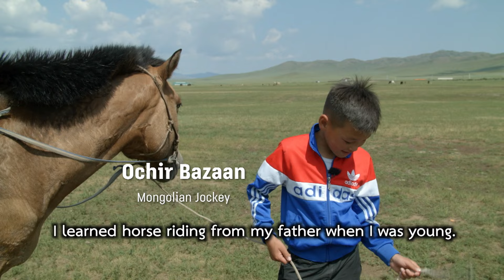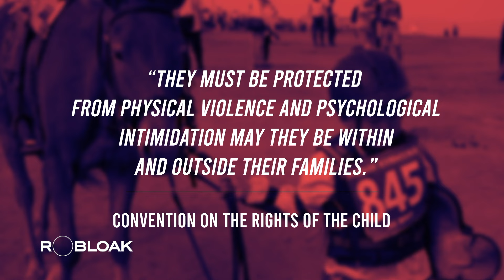From Crib to Saddle: A Dive into Mongolia's Child Jockey Culture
It is said that Mongolian children are put on horses by their parents before they can even walk.

In the midst of the grasslands and under the vast skies, horses hold immense significance.

The connection between horses and Mongolians can be traced back to the era of Genghis Khan. This is why horseback riding is an integral part of life here, and it also serves as a national sport.

However, horse racing competitions occasionally include children as young as 7 years old, which raises concerns about potential risks and whether the rights of child jockeys are being violated.